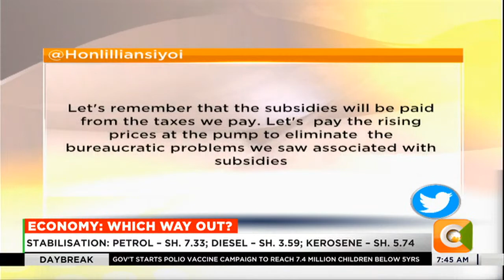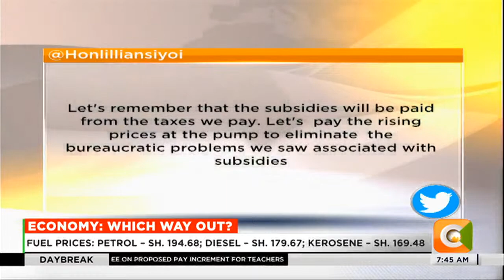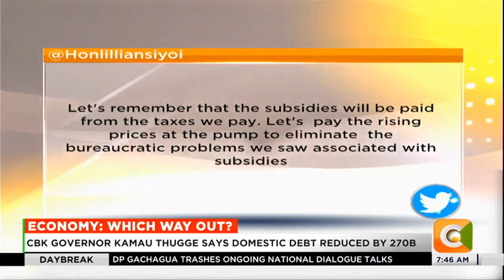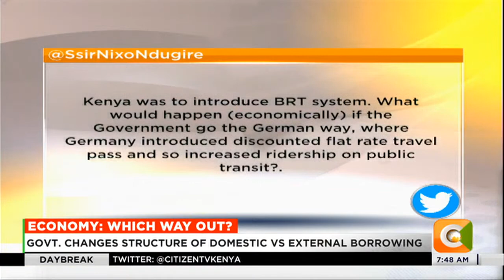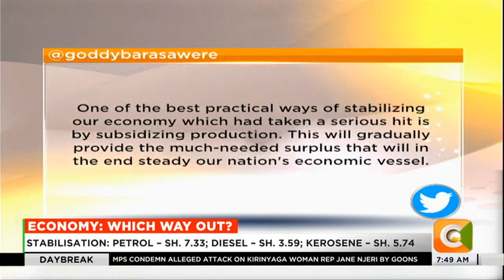DAY BREAK | State of the economy [Part 2]